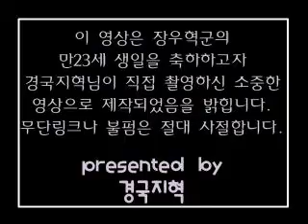Jang woo Hyuk-Do or Die 1999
cre:woohyuk35
Jang woo hyuk~ Forever our king dancer...